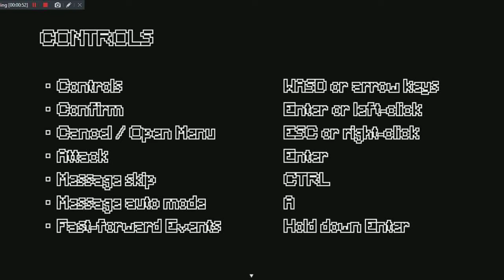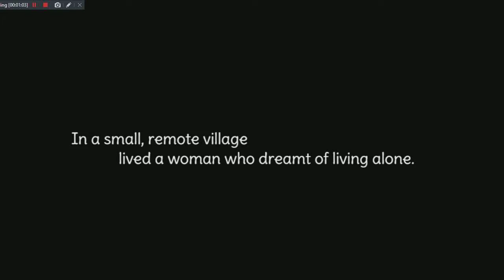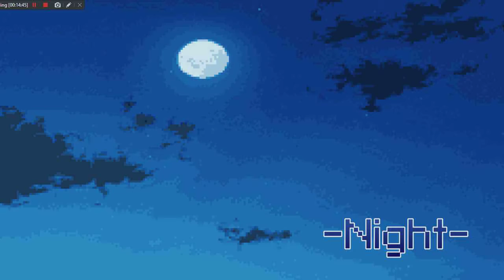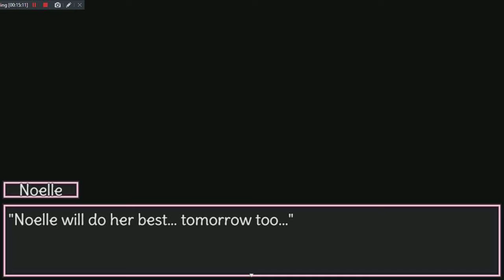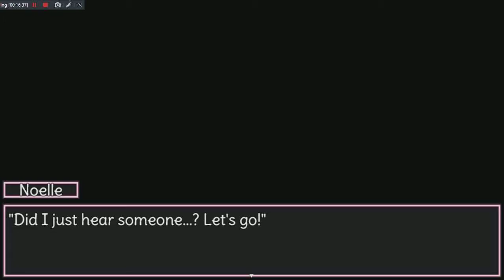Noelle Does Her Best! Gameplay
Gameplay of Noelle Does Her Best! for PC with Live Commentary.

NoelleDoesHerBest! NoelleDoesHerBest!Gameplay